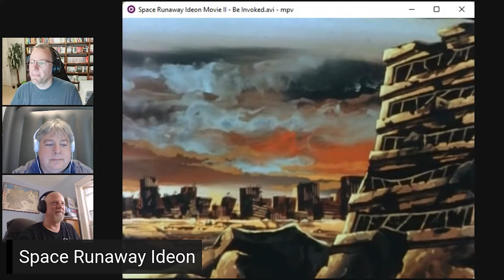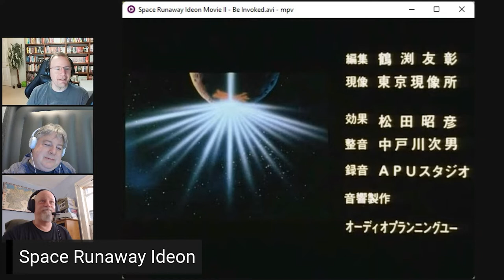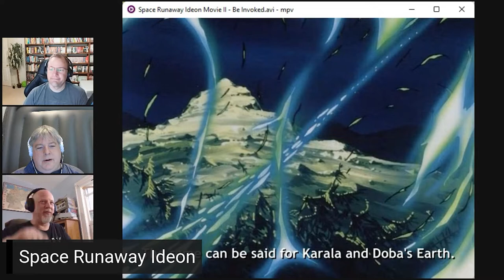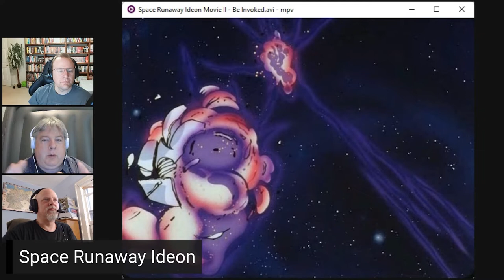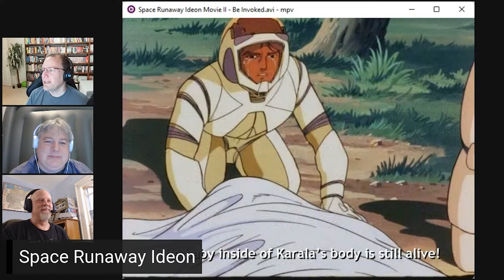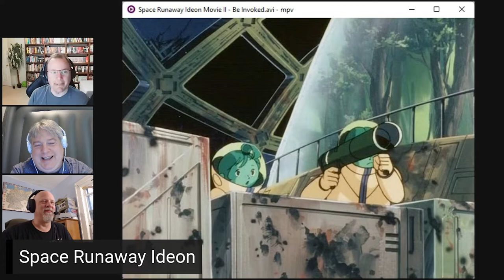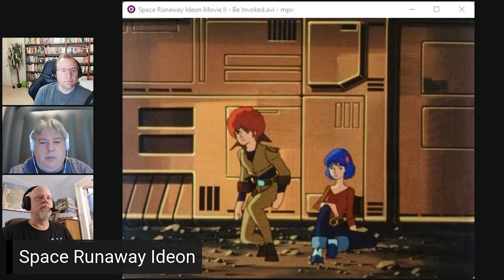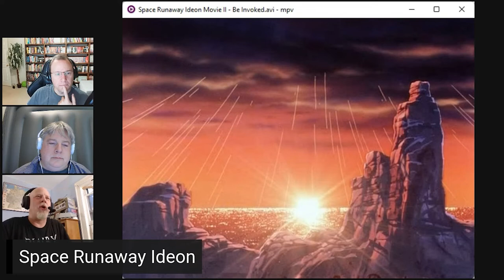Digging Deeper Into: Space Runaway Ideon Be Invoked